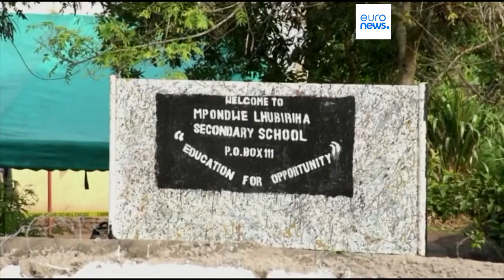"Senseless act of violence": At least 41 killed in rebel attack on Ugandan school near Congo border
In a statement on Saturday, police authorities said that the Allied Democratic Forces carried out the attack late Friday night on a school in the border town of Mpondwe.